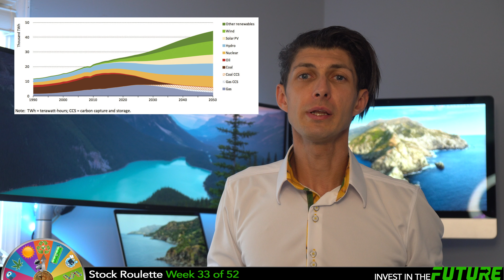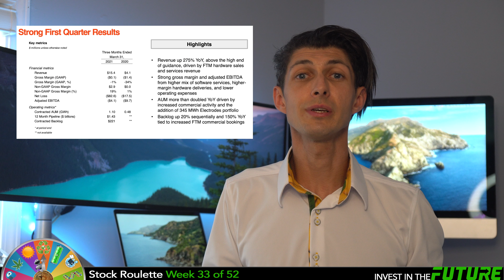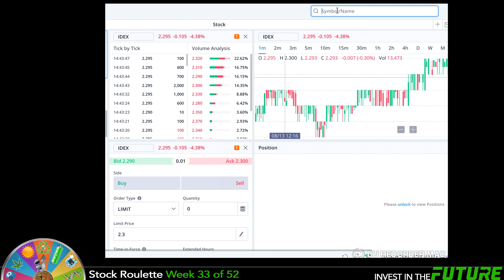What is Stem Stock? Is STEM stock a buy now? Week 33 of 52 of Stock Roulette.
🟡 My Sweet Office Gear 🟡
❇️ (will work for 49") Monitor Arm
❇️ LG 49 Super Ultrawide Monitor
❇️ Mac Adaptor Mount
❇️ Desk Motor
❇️ Blue Yeti X
❇️ Audio Engine A2+
❇️ Bose Quiet Comfort 35 Series 2
❇️ Under desk Cable Housing
❇️ Surge Protector
❇️ LED Strip

⚠️There are 4 Rules of the Game⚠️
1️⃣ Buy only growth stocks, think future.
2️⃣ Don't sell for short gains (unless shady business is going on)
3️⃣ Don't repeat a buy to help diversify portfolio
4️⃣ Invest around $50 a week in stocks or SPACs
🟡🟡  Top 10 this week  🟡🟡
1️⃣ WISH
2️⃣ PACB
3️⃣ ADA
4️⃣ LCID
5️⃣ NNOX
6️⃣ FSR
7️⃣ ASTS
8️⃣ ARVL
9️⃣ FIGS
🔟 STEM
This weeks pick is Stem Inc, ticker STEM. Stem is a Global Leader in AI-driven Energy Storage. Stem is the first pure play smart energy storage company to go public in the USA. They delivers and operates smart battery storage solutions for businesses, independent power producers, and utilities. Their market-leading Athena software uses advanced artificial intelligence and machine learning to optimize the operation of these batteries by automatically switching between battery power, onsite generation and grid power. with the world committed to decarbonization, stem is well positioned to capture this tailwind. Renewable energy costs are coming down fast and getting much cheaper today becoming the lowest cost generation and as it continues to rapidly decrease, the energy storage market is posed to increase exponentially being a 1.2 trillion dollar market opportunity. As of 2020, stem is the 2nd biggest company when it comes to storage. the athena platform delivers value to multiple customer segments and even monetizes 11 out of 13 identified energy storage value streams. They have a pretty strong value preposition by discharging when prices are high, and charging when prices are low with AI learning, in turn reducing the energy bill for the customers and with 35% of fortune 500 companies part of the carbon neutral pledge, it helps them acquire many new customers. They have 4 different sales channels, direct sales, sales through one of their different partners, sales through one of their distributors, and lastly through large renewable project developers. They have a strong balance sheet with over 500 million in cash and zero debt on the books. They are projecting their revenue to grow exponentially every quarter in 2021.  Their revenue was up 275% in the first quarter from a year ago. Lets face it, we need to be looking for renewable energy alternatives and finding a way to store it. The US is expected to grow exponentially year over year in this field and they are not the only ones. Climate change is a real problem and infrastructure deal has a huge chunk of money going towards green energy. There arent too many analysts covering this stock, but the 3 there are all say its a current buy rating, with no holds and no sells. Also The years price target is anywhere from 34 on low end to 48 on high end with it currently trading around 23, much under those. So long term this type of industry is a no brainer to invest in. Ok lets go make a quick purchase